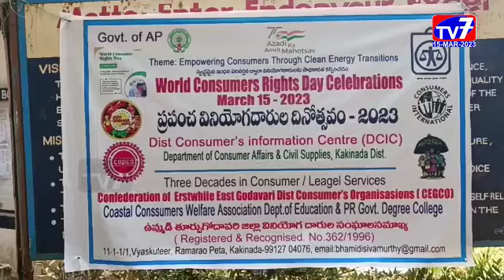కాకినాడ-|15-03-2023|TV 7 NEWS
ప్రపంచ వినియోగదారుల దినోత్సవం కాకినాడ పిఆర్ ప్రభుత్వ కళాశాలలో ఘనంగా నిర్వహించారు.